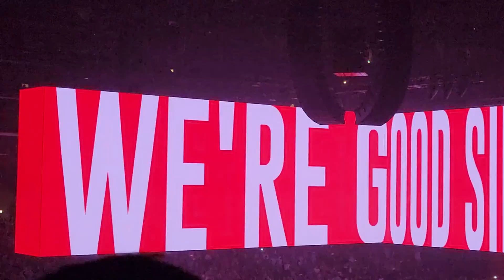Roger Waters - " The Happiest Days of Our Lives / Another Brick In The Wall( Part 2-3)" Live 9/28/22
This is not a drill tour night 2 in Los Angeles